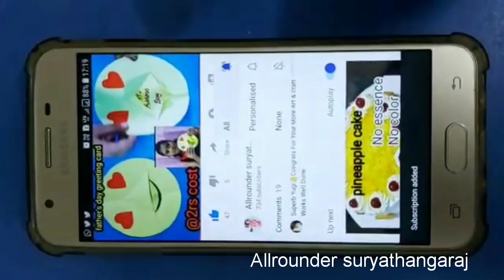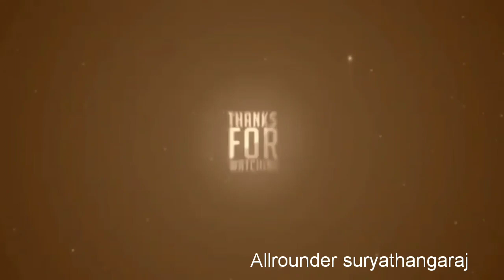How to make paint at home, how to make natural paint at home,acrylic paint making in tamil.